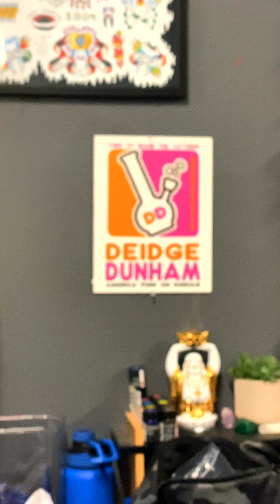FIRST EVER TATTOO SOBER! | May The 4th!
MAY THE 4TH, 2022 -- MY FIRST TATTOO (since 2009)

Its May The 4th. So what better way to celebrate it than with a Star Wars tattoo! @allsaintsatx @allsaintstattoonorth @deidgedunham

Shot entirely on iPhone 11 Pro
Shot vertically 9:16 Ratio
For best results, watch on mobile device vertically